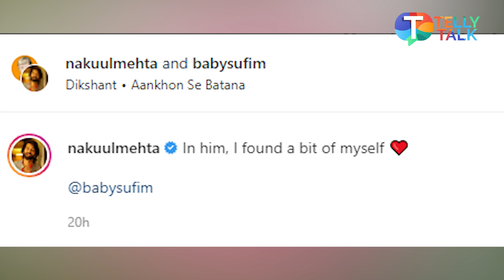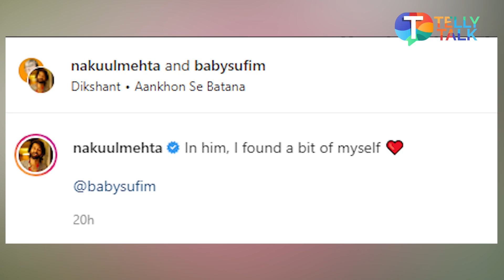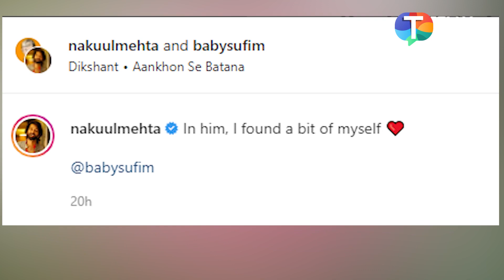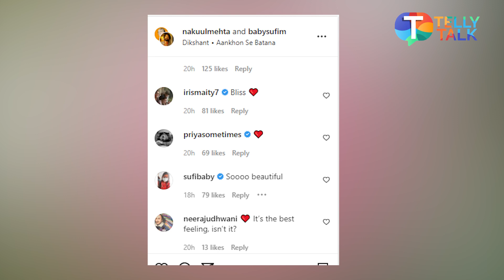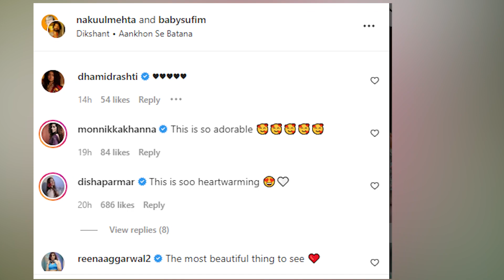Nakuul Mehta shares an ADORABLE video with son Sufi!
Actor Nakuul Mehta shared an emotional video with son Sufi where the actor is seen making his son sleep as he grows in his arms. Watch this heartfelt video to know more!